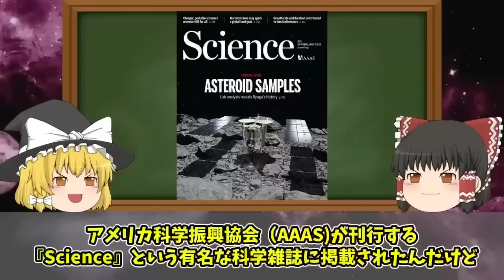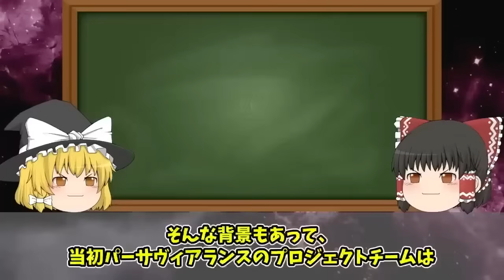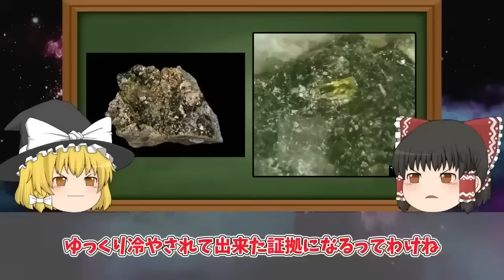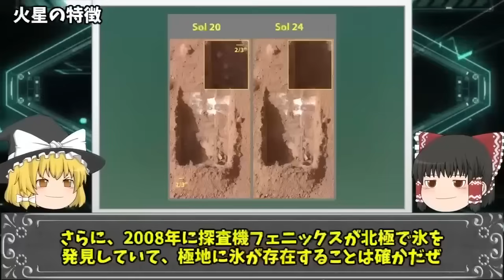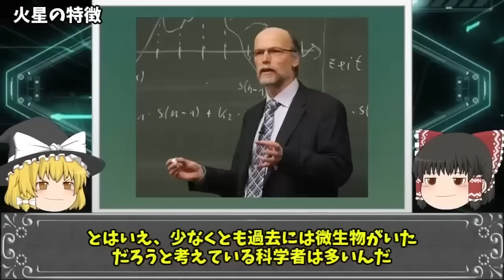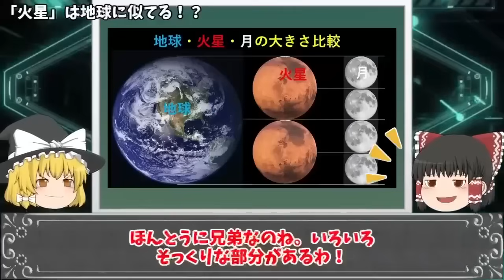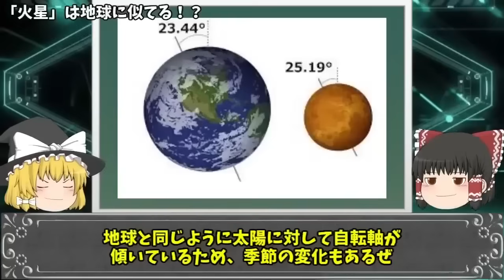【ゆっくり解説】火星探査で解明されてきた！火星の謎！！！